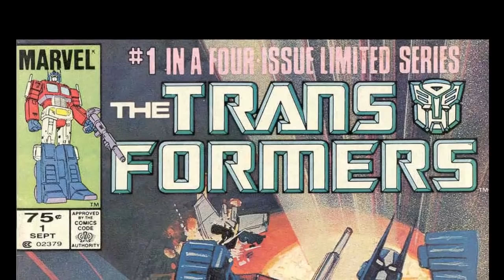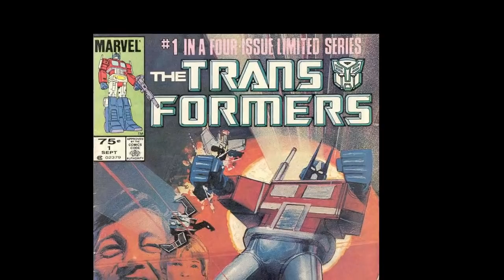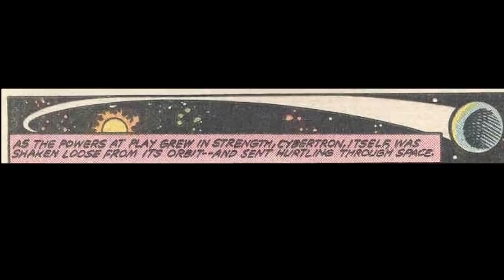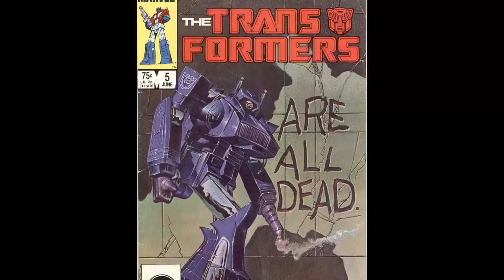Marvel Than Meets the Eye: The Transformers #1-40, Part 1 - Atop the Fourth Wall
Welcome to Atop the Fourth Wall, where bad comics burn. In this episode, Linkara begins his retrospective on Marvel's Transformers books!

Originally released March 17th, 2021.

ORIGINAL DESCRIPTION: Make Mine Transformers.